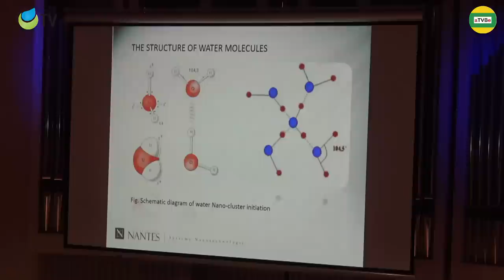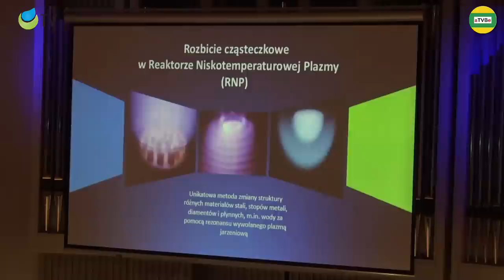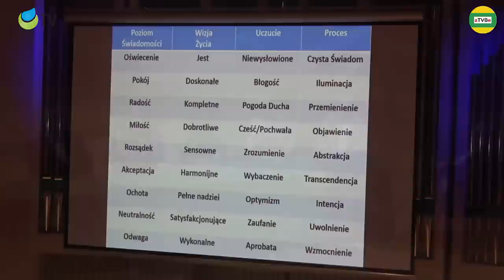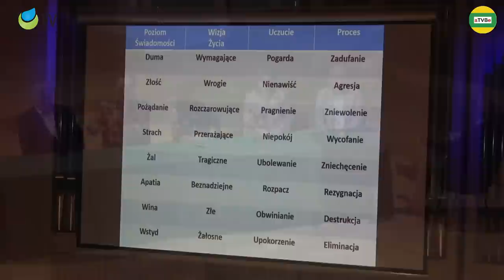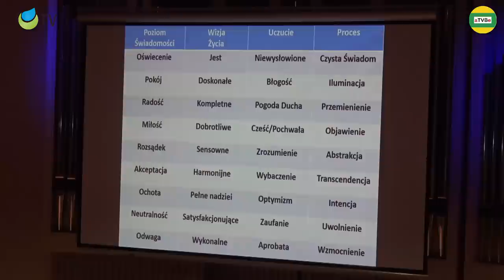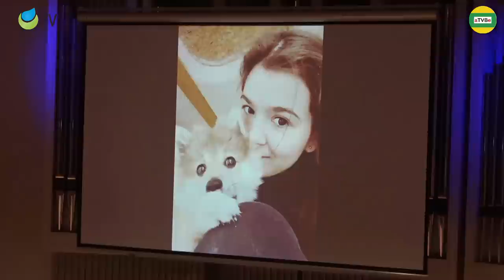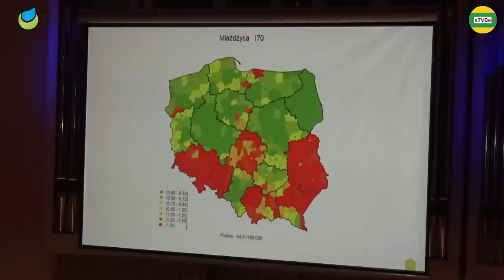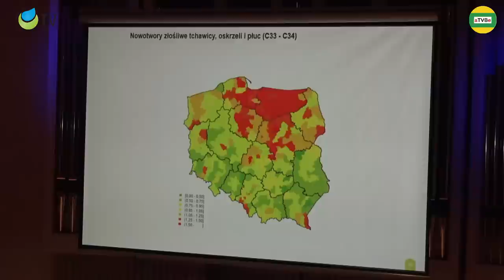WIBRACJE SĄ WSZĘDZIE I WE WSZYSTKIM prowadzi dr Jacek Kurek PEŁNIA ZDROWIA 2022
RABATY - spis sklepów i usług z rabatami dla Widzów:
KONCERT i WYKŁADY odbyły się w Katowicach w Filharmonii Śląskiej 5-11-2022, organizator: PEŁNIA ZDROWIA - Ryszard Sadłoń
Prowadzący: dr Jacek Kurek
Goście: Andrzej Kawka, Klaudia Cwajna, lek. Ewa Łukaszek-Gwóźdź, Katarzyna Jarosz, Zdzisław Oszczęda
4 kanały o tematyce zdrowotnej:
Przelewy z zagranicy KOD SWIFT: GBGCPLPK
Przykładowe rabaty na zakup różnych produktów i usług:
NARUM, NARINE - rabat - 6%
JONIZATORY WODY, OZONATORY, NAWILŻACZE i inne - rabat - 7%
Realizacja filmowa i montaż: Artur Borowski